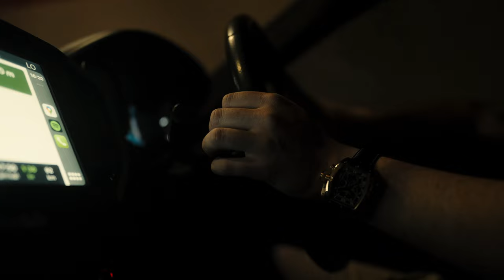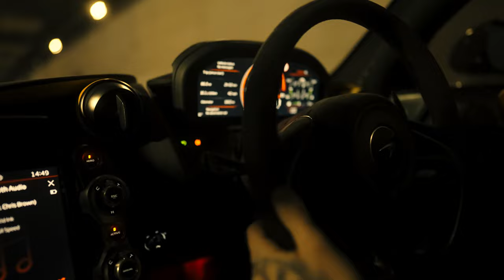THE CANNON RUN - MEGA RUN 2023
Over 9 years of PASSION, AMBITION, & HARD WORK have made @thecannonrunofficial  what it is today.

Leading the field in the Automotive Holiday industry.

We would like to thank each and every one of our clients, supporters, sponsors & partners.